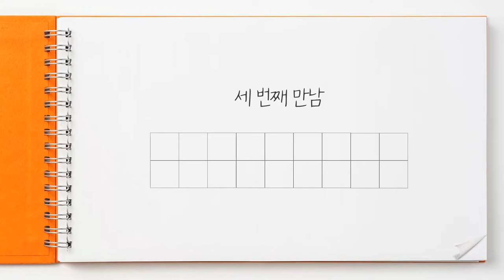[예고] Just do it! / 오핸 소개소 EP.03 김희범 대표 (움직이는 사람들)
안산 지역의 청소년&청년들이 자기 주도적인 삶을 살수 있도록
다양한 교육 프로그램을 진행하고,
협동조합, 카페등을 운영하며 삶을 지원하는
움직이는 사람들의 김희범 대표를 만나봅니다~